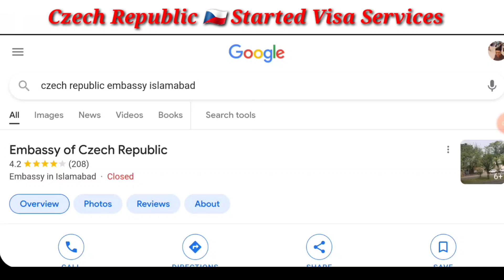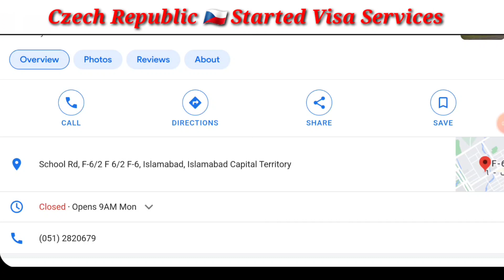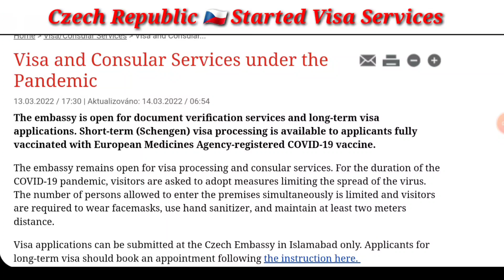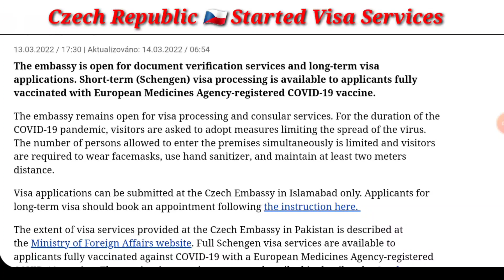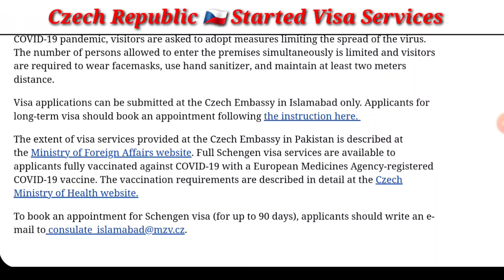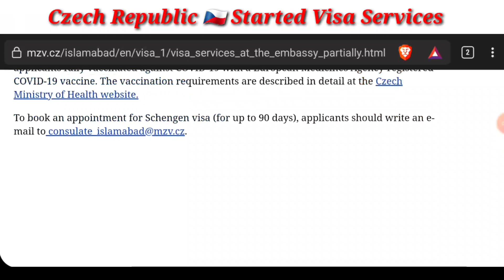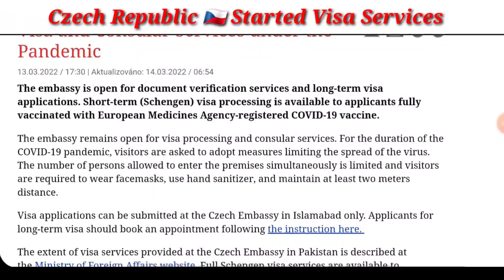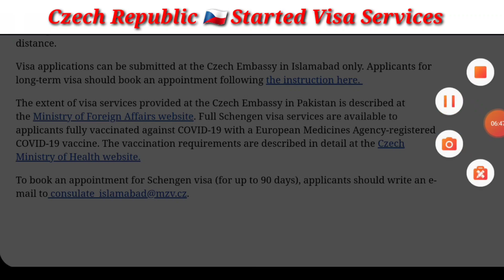Good News || Czech Republic Visa Services Resumed in Pakistan || Ali Baba Travel Advisor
So after so many other european countries, Czech Republic has resumed its visa services in Pakistan. In this video we will tell the new updates about Czech Republic.

Documents to Apply Visa:
1) Passports All New & Old
2) CNIC
3) 2 Pics 35x45 Size white background
4) NTN/2 Years Tax Returns/Chamber Membership (Businessmen)
5) Job Letter/3 Salary Slips (Salaried)
6) Last 6 Months Bank Statement (10 Lakh Balance)
7) Account Maintenance Letter
8) Student Bonafide Letter (Students)
9) Family Registration Certificate from NADRA

Our team of dedicated visa professionals can provide accurate and up-to-date information, guiding you through the visa application process.
We have managed to maintain a high success rate when it comes to visas Alhamdullilah and we hope to do the same for you!

Location: Office no. 1 & 2 Mezzanine Floor, Siddiq Trade Center, Gulberg, Lahore.